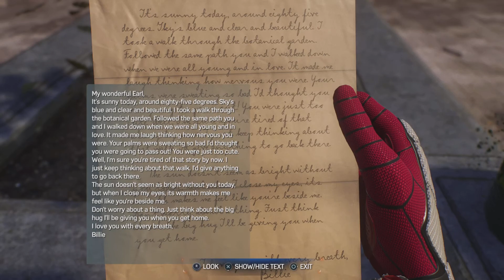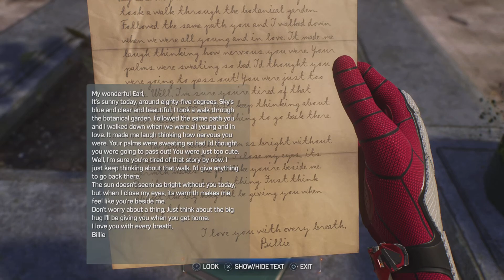Spiderman 2 lets play part 5